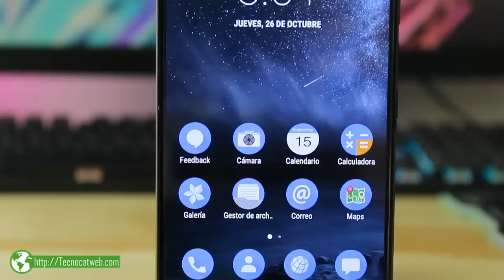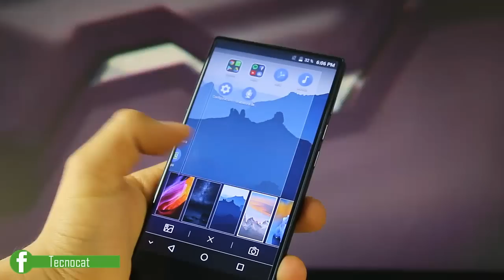Instala Launcher Oficial Nokia 8 para cualquier Android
Instala launcher nokia 8, nokia 8, personalización nokia 8